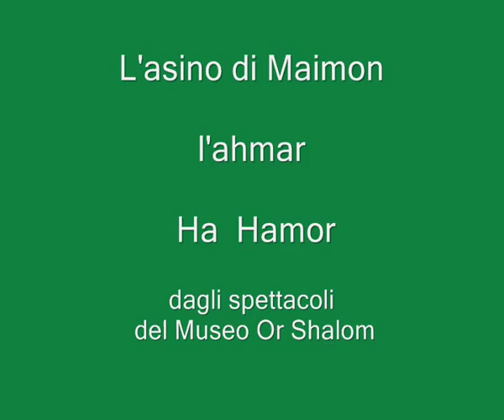l'asino di maimon (ebraico sott.italiano)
storiella popolare , rivista da Maimon .
l'asino di Maimon bellissimo ,  distrugge tutto e maimon se ne deve disfare.